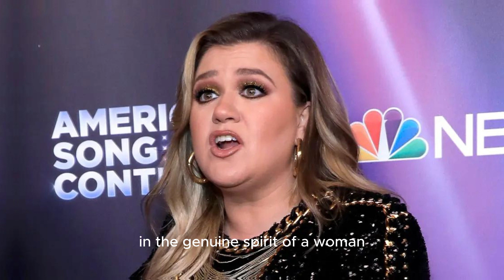Symphony of Resilience: The Kelly Clarkson Story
Step into the melodious world of Kelly Clarkson, born on April 24, 1982, in Fort Worth, Texas. From her musical genesis in Texas to her triumph on "American Idol," chart-topping albums, Grammy glory, cinematic ventures, and advocacy for body positivity, this video explores the enchanting tale of Kelly Clarkson. Join us in celebrating her resilience, authenticity, and enduring legacy in the realms of music, television, and empowerment.